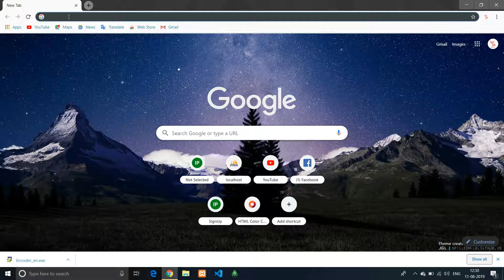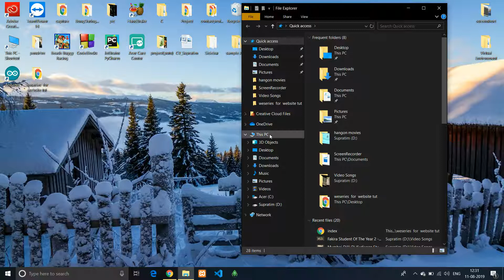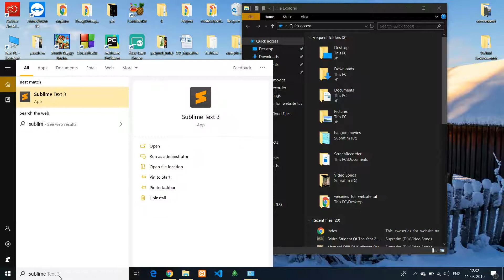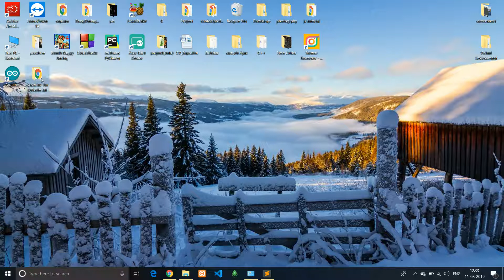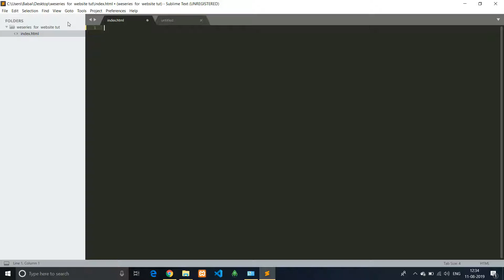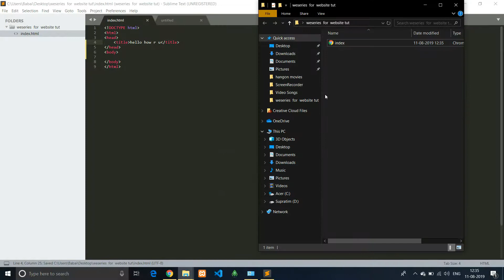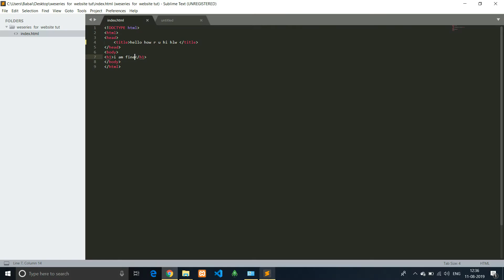Web Designing Tutorial #1 | How To Install Sublime Text Editor in Windows 10 | in Bengali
এটি কিভাবে একটি website তৈরি করতে হয় তার web series | এখানে আপনার professional website কিভাবে তৈরি করতে হয় সেটা শিখবেন । পুরো series তা শেষ হওয়ার পর আপনারা কিভাবে website বানাতে হয় সেটা খুব ভালো ভাবে শিখে যাবেন ।